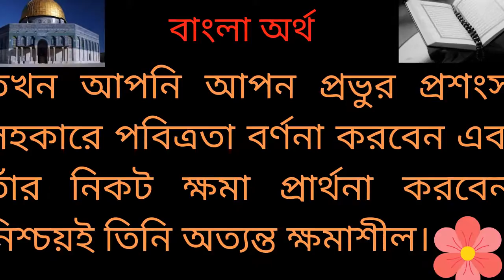Md Labib TV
The name of this channel is Md. Labib TV. This channel will upload videos related to Maths and English lessons from 1st to 10th grade. In addition, Md. Labib TV will upload Arabic, dance, songs and other fun and educational videos. Md. Labib Watching TV regularly will benefit all classes of people. Because Md. Labib TV authorities wish everyone well.